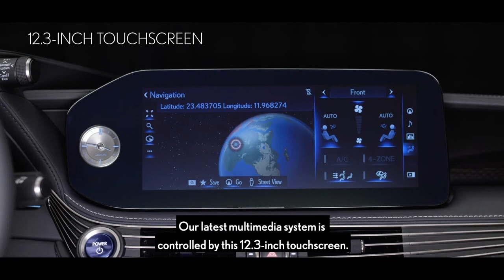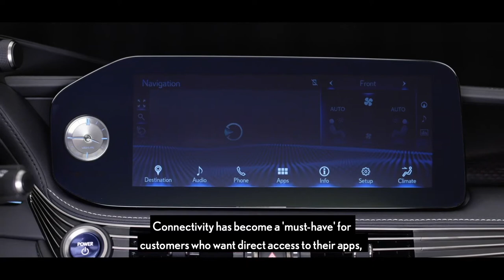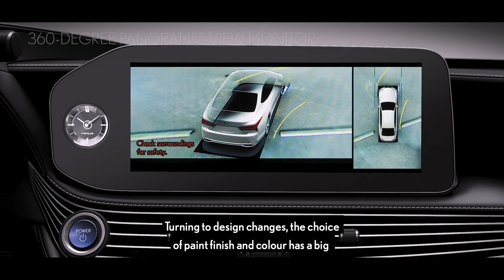2021 Lexus LS 500h Design | Spec | Walk Around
As Lexus’s long-established flagship saloon, the LS has a distinguished history of pushing the boundaries of design, bringing together modern technology with time-honoured Japanese crafts and aesthetics.

These qualities figure strongly in the new LS 500h, where both the bodywork and interior benefit from new treatments and designs that embrace this fusion of art, takumi craftsmanship and functionality that Lexus has made its own.

The development team took “Time in Design” as their guiding theme, inspired by a classical Japanese concept of beauty that changes from moment to moment, as time passes and the environment changes.

LS Chief Engineer Toshio Asahi explains: “We wanted to capture an ephemeral scene to express the design atmosphere, taking an exquisite aesthetic sense that is uniquely Japanese to a high level of artistic value. With this in mind, the design team chose a scene of moonlight shining on waves as the theme to co-ordinate the interior and exterior design.”

Since 2003, Lexus has been constantly researching new exterior colours, focusing on innovative paint technologies to achieve an ever-more brilliant and lustrous appearance. The new LS marks its latest advance in this field, Lunar Silver, a finish that throws the curves and angles of the car’s bodywork into relief with contrasting brilliance and deep shadow, adding impact and intrigue to the subtleties of the design.

Lunar Silver changes its tonal quality according to both the angle at which the car is viewed and the time of day, with a different look under the midday sun compared to twilight. The effect is also heightened when the LS is in motion, with the passing scenery reflected across its mirror-like surfaces.

The key to this effect is a new advance in sonic painting technology. Standard colour paint is usually between 13 and 14 microns thick, while Lexus’ previous sonic shades have reduced this to around four microns. With Lunar Silver the technique has been taken to an even higher level so that the paint is compressed to just one to two microns. This results in the aluminium flakes that would normally float randomly in the paint being brought into a dense and uniform alignment, accentuating their brilliance and reflectivity.

Of course, this ultra-thin film cannot be effective on its own. It takes great to skill to apply and is sensitive to the qualities of the base and primer paint layers on which it sits, so Lexus has had to significantly refine their quality and smoothness, too. This called for close collaboration between the paint engineers and the manufacturing team, making repeated, detailed improvements until the desired pure silver, mirror-like finished was achieved.

The “Time in Design” influence has also produced a new interior trim combination, available in conjunction with the Lunar Silver paintwork. The Nishijin and Haku ornamentation for the doors follows on from the striking Kiriko cut glass and hand-pleated trims previously introduced on the LS and is a similar reinterpretation of classical Japanese artistry.

Nishijin evokes the shimmering path of light created by a full moon above the sea. It is created using the same historical technique once used to make woven material for Japanese noblemen: fine threads of metal foil are mounted on washi paper and cut into thin strips to make a yarn. For the LS, the threads are minutely woven into a jacquard pattern with a three-dimensional effect in tones of silver, grey and black.

This blends beautifully with a Haku panel that curves around the door handle. The history of haku – the Japanese word for “metal leaf” – can be traced back 400 years, a highly skilled process in which an ingot or lump of precious metal is hammered into a foil that is just a few thousandths of a millimetre thick. This is then hand-applied to the panel’s surface to create a beautifully textured finish.

The new LS range also introduces a new Laser Cut Special Ash Open Pore trim finish option. This uses natural wood, dyed black to bring out the richness of its grain. A precision laser-cutting process is then used to reveal bright detailing from a layer of metal beneath the wood, using a skill developed by Japanese master musical instrument makers